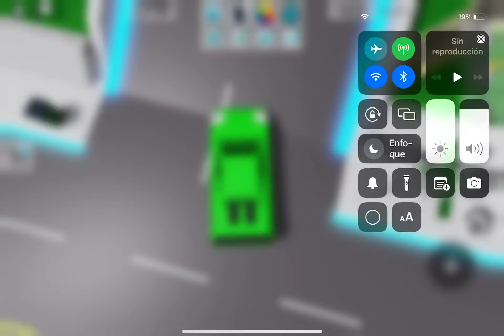Bad dream story lane part 1